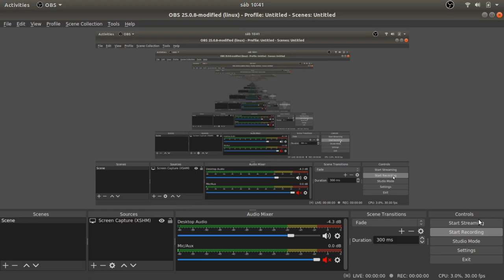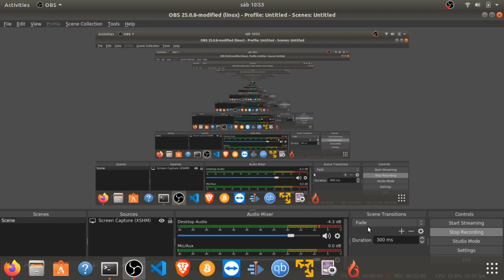CryptoRootz& BrotherPolight The international psychopath ConArtist & Loaded Lux talk Black Economics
1 hour Personal Crypto Consultation = $60/hr

-Linux Tutor
- Simple Hacking
-Web Design

32qBVyfcfkca9SikEt6CB6t2qQ8RzFwFKA

BAT:0xCed2f0dcb70757339F7072A3ffA08a4A73497435